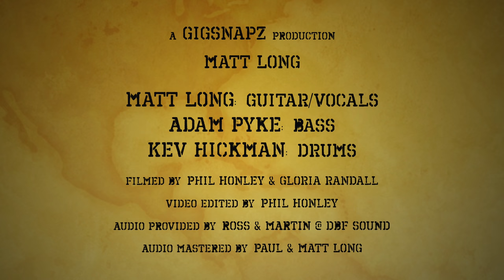Matt Long - "Stone Bones" - Tuesday Night Music Club - 24/04/2018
Matt Long has "long" been on many of our radars when fronting Catfish and Rough House Trio and to see him drop the blues and let rip on occasion is fabulous.

Joined on this occasion by Adam Pyke and Kev Hickman.